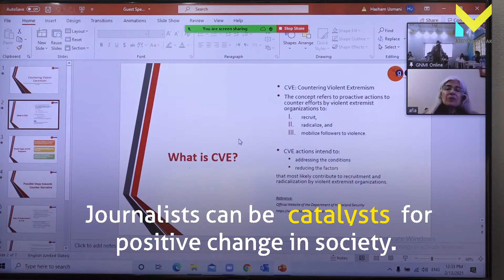Media, Gender Sensitive Reporting and Countering Violent Extremism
Journalists in Karachi worked together in a session organized by GNMI to discuss the importance of gender sensitive reporting, and media's role in countering extremism. Journalists said they will be more careful in reporting on gender-based issues and work on stories of courage, resilience and socialjustice in Pakistan.